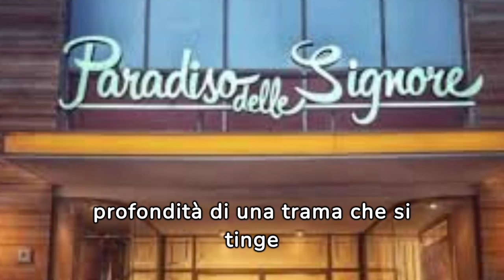IL PARADISO DELLE SIGNORE 8: MARCELLO SCOPRIRÀ LA VERITÀ IN GERMANIA?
In questo video, ci immergiamo nel cuore di un intenso dramma al Paradiso delle Signore, seguendo da vicino il percorso tortuoso di Marcello Barbieri. Marcello, travolto dai dubbi ma spinto dalla speranza di fare chiarezza, parte per la Germania con l'intento di indagare su Hofer, un imprenditore che nasconde un oscuro segreto. Questa missione, intrapresa per proteggere il suo futuro e quello dei suoi cari, si rivela un viaggio carico di insidie e rivelazioni sconcertanti. Tornato a Milano senza le prove che sperava di trovare, Marcello si trova davanti a una scelta cruciale: portare avanti un affare che sembra sempre più una trappola mortale. Il video è un viaggio emozionante attraverso dubbi, decisioni e inganni, dove ogni scelta può cambiare il destino di Marcello e alterare gli equilibri del potere nella città. Condividiamo momenti di dibattito, riflessione e, soprattutto, la tensione palpabile di un racconto che tiene il pubblico incollato allo schermo fino all'ultimo secondo

Benvenuti su Serie TV Mania, il canale dedicato agli amanti delle serie TV! Qui troverete una vasta selezione di emozionanti drammi televisivi, intriganti serie crime, affascinanti serie storiche e spettacolari thriller psicologici.
Unisciti a noi per esplorare le serie TV di successo, immergerti nelle serie cult e sperimentare l'adrenalina delle serie di suspense. Sarai catturato dalle drammatiche storie, incuriosito dai misteri irrisolti e trasportato in epoche passate con le serie TV di epoca.
Se hai una predilezione per le storie di spie e avventure, non ti deluderemo, e se preferisci emozioni forti, le serie TV di guerra e poliziesche ti terranno incollato allo schermo.

Serie TV Mania è il tuo punto di riferimento per i cuori appassionati, con romantiche trame che ti faranno sognare. Inoltre, La serie tv il paradiso delle signore vvi darà emozioni e colpi di scena da tenervi incollati allo schermo.

avvincenti. Non perdere l'opportunità di seguire le migliori serie TV su un unico canale!
ILPARADISODELLESIGNORE8:MARCELLOSCOPRIRÀLAVERITÀINGERMANIA?